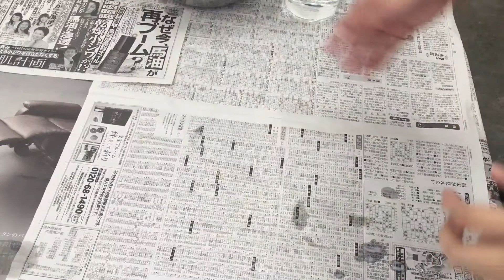Процесс работы《Русалочка》人魚姫 作品制作工程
染色作品《人魚姫》の制作工程です。
技法 - 型染め・糊防染
素材 - 綿に顔料・墨汁

Процесс моей работы "Русалочка".
Техника называется КАТАЗОМЭ НОРИБОУСЕН.
Материалы - Ткань хлопок, пигмент, суми (японские чёрные чернила)